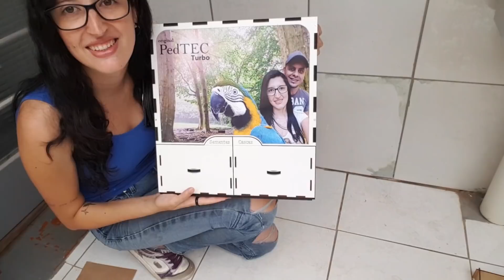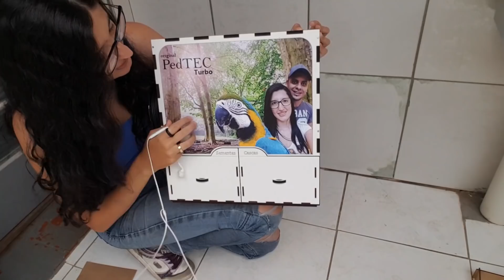NOVO SOPRADOR DE SEMENTES EXCLUSIVO DA UDP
FELIZ DEMAAAIS !!! Quem for comprando me avise, por favor, quero fotinhas pra postar!!! São somente algumas unidades disponíveis.